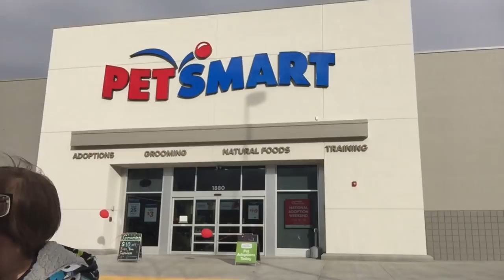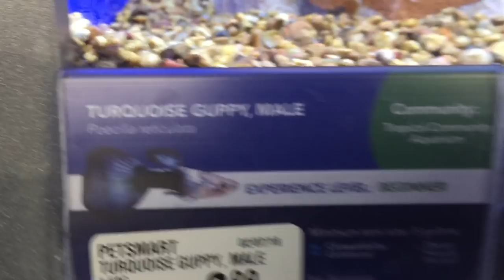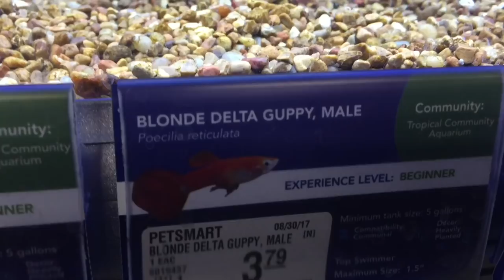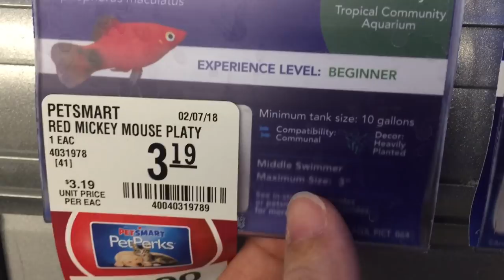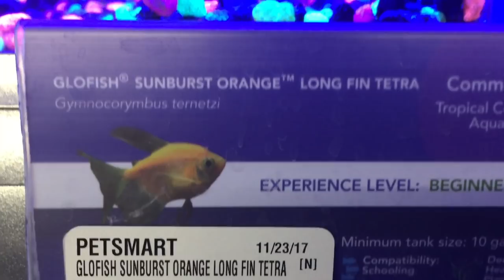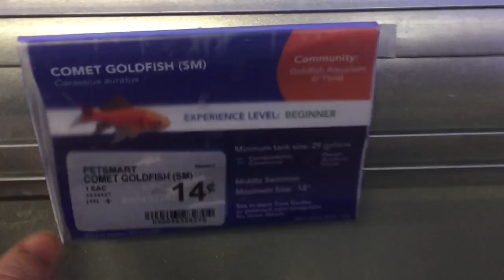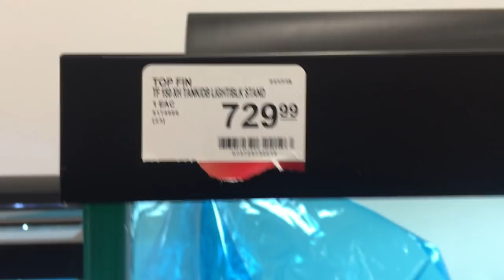Fish Tank beginners Researching Types of Fish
The Smartypants are beginners in the Fish keeping world, and failed to realize how much research was needed before buying fish for their home Tank.  In order to help other people who are just starting their Fish Tank journeys, The Smartypants are visiting a pet store in order to help other Fish Tank Beginners Researching Types of Fish